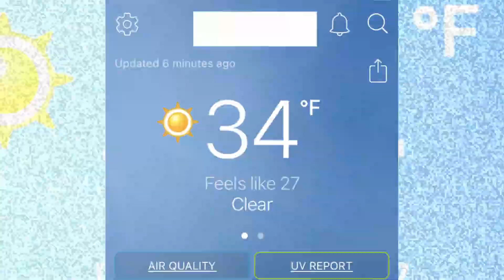Winter Scenery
You are welcome to give me your opinions in the comments but you may sound like a moron and I wont hesitate to tell you so. Comments that bring up my child or my family or my sanity may be automatically deleted for stupidity. This is your only warning.
Send support and you get nothing but support from me!

xoxo
Angey Lee

To qualify under the fair dealing exception, the dealing must be for a purpose enumerated in sections 29, 29.1 or 29.2 of the Copyright Act of Canada (research, private study, education, parody, satire, criticism or review and news reporting), and the dealing must be considered fair as per the criteria established by the Supreme Court of Canada.
Criticism and review involve analyzing and judging merit or quality. The dealing may even be defamatory while remaining a fair dealing.
More recently, it was held that 30 second preview clips of music streamed to potential customers for their evaluation in determining whether to purchase the song, constitutes research.